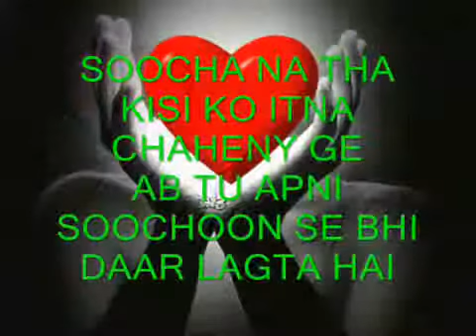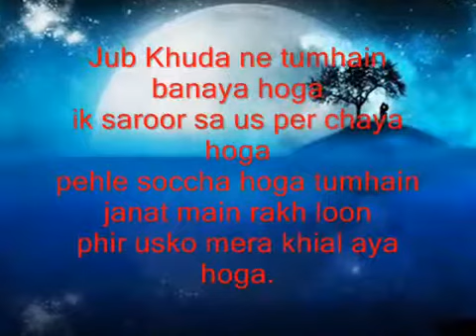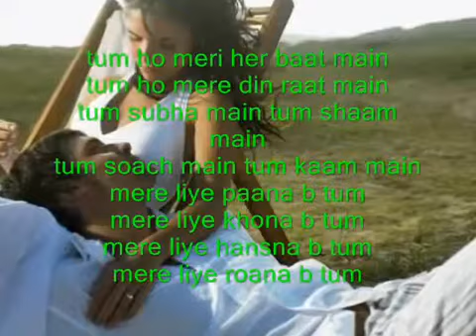Chand Chupa Badal Main With Romantic Shayri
fateh jang